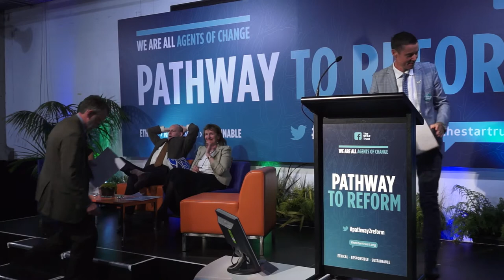'PATHWAY TO REFORM' - Dr. Brian Emerson - New Psycoactive Substances - A Canadian Perspective